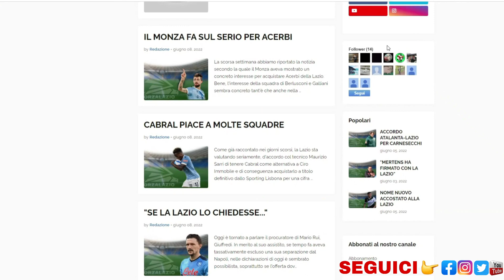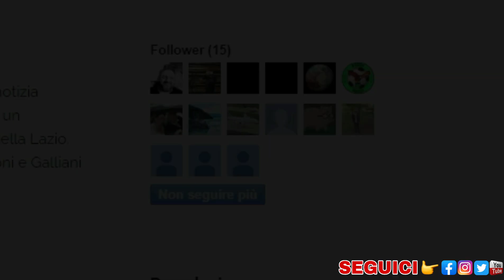Mentre gli altri parlano...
Zitta zitta la nostra Lazio è lì, al secondo posto in classifica, lasciando le chiacchiere agli altri...